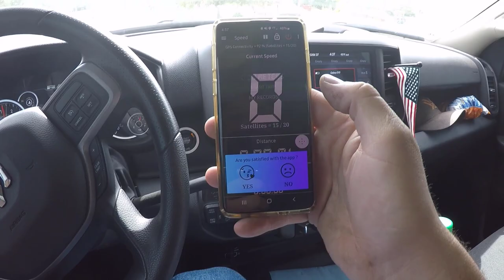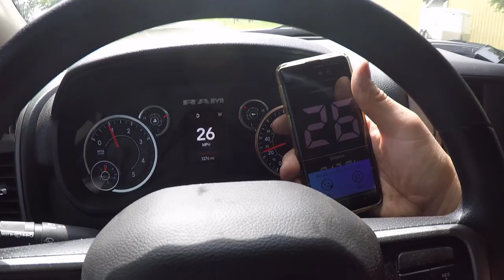Man-Child goes 48MPH on a dirt bug!!!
Stock Dirt bug frame. See through back tire. 212 Hemi (pipe, no gov). Glimmer of safety.